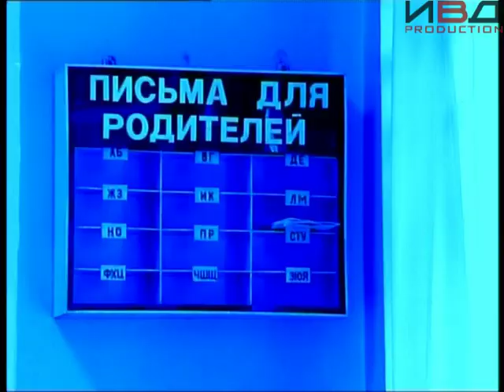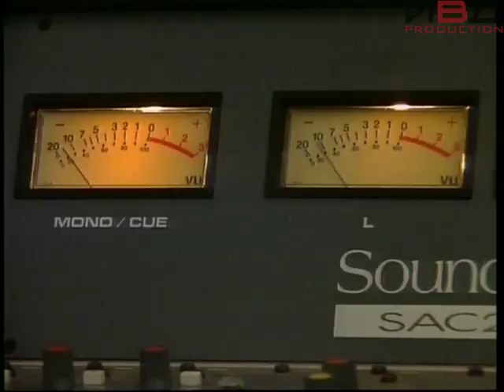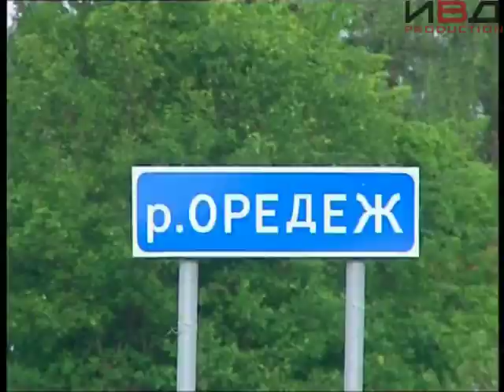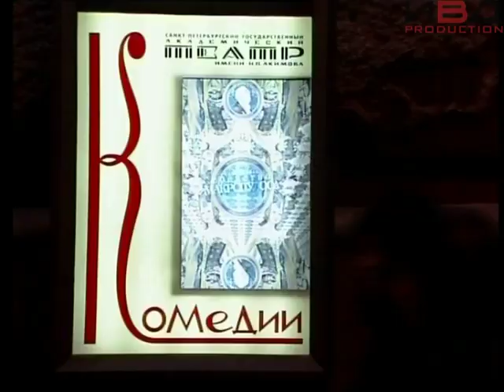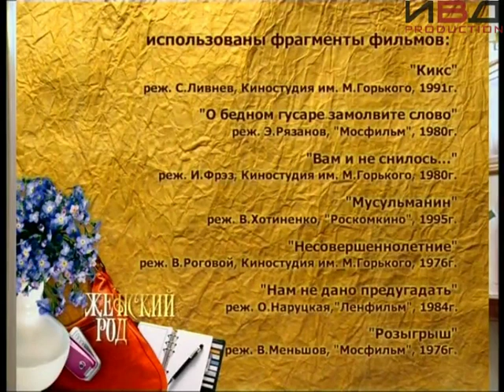ЖЕНСКИЙ РОД - 3 серия